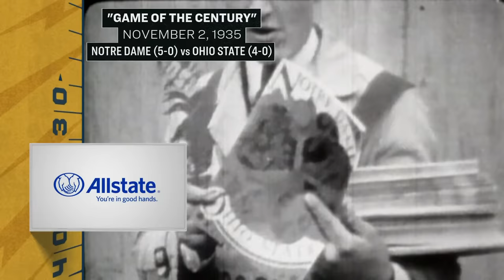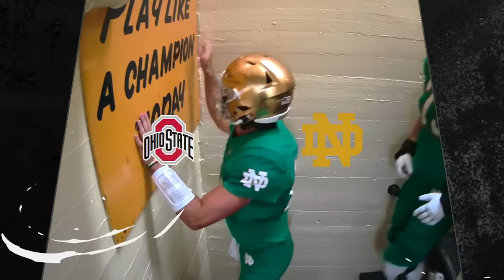FULL GAME | Notre Dame Football vs No. 6 Ohio State (2023)